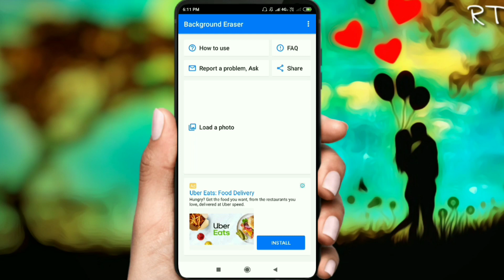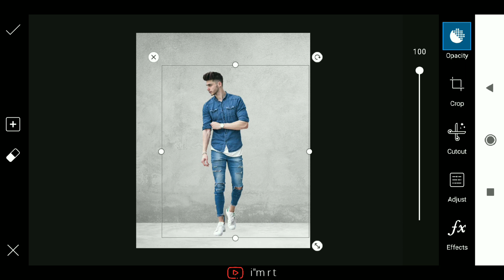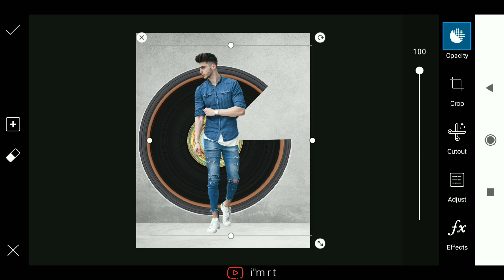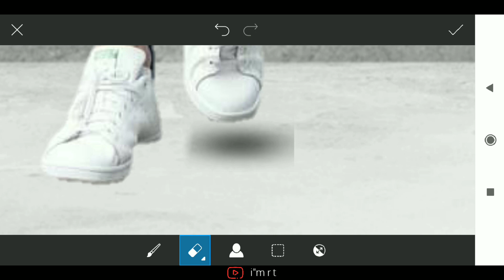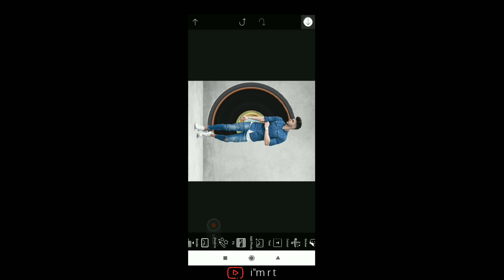#06 PicsArt Tutorials || instagram Viral Circle Stretch Editing In PicsArt App || I'm r t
▶️Hii Friends 😊

😍Keep Support And Share Video 😍

🔆Tags_
I'm rt Editing Zone , I'm rt Editing , I'm rt
Cool Editing Video Tutorial PicsArt Sandeep Lightroom Adobe Photoshop Editing CB Editing Cartoon Editing PNG Making All Photo Editing
Editing With RajTigga Boys Editing Girls Editing
Action Editing All Types Editing Cool Editing Video Tutorial PicsArt Sandeep Lightroom Adobe Photoshop Editing CB Editing Cartoon Editing PNG Making All Photo Editing
Action Editing All Types EditingLightroom Adobe Photoshop Editing CB Editing Cartoon Editing PNG Making All Photo Editing
Action Editing All Types EditingLightroom Adobe Photoshop Editing CB Editing Cartoon Editing PNG Making All Photo Editing Editing Girls Editing With RajTigga Boys Editing Girls Editing
Action Editing All Types Editing Cool Editing Video Tutorial PicsArt Sandeep Lightroom Adobe Photoshop Editing CB Editing Cartoon Editing PNG Making All Photo Editing With RajTigga Boys Editing Girls EditingHii Friends 😊
Hy  Dosto Plz Support Karo Apne Channel KO Yaar Isme  Cool Editing Tutorials Upload Hote Rehte Hai  So Please Subscribe And Only 1  Photoshop Editing CB Editing Cartoon Editing PNG Making All Photo Editing
Action Editing All Types Editing Cool Editing Video Tutorial PicsArt Sandeep Lightroom Adobe Photoshop Editing CB Editing Cartoon
Hy  Dosto Plz Support Karo Apne Channel KO Yaar Isme  Cool Editing Tutorials Upload Hote  PNG Making All Photo Editing
Action Editing All Types Editing Cool Editing Video Tutorial PicsArt Sandeep Lightroom Adobe Photoshop Editing CB Editing Cartoon Editing PNG Making All Photo Editing With RajTigga Boys Editing , pic Editing.